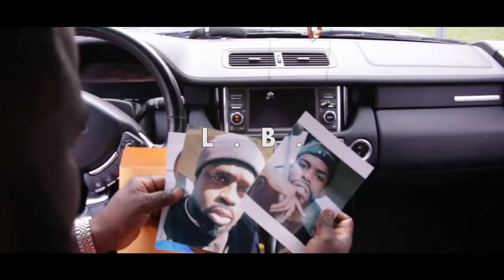Jay Kelle Official Video "Hustle Hard" featuring L.B. and Frazier Home Mal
A music video with Jay Kelly peforming “Hustle Hard” Shot by Charlie Ocean. Also includes features from L.B. and Frazier Home Mal.

Equipment Used:
Canon 5d Mark III 50mm 1.8 lens
Tamron 28-200mm f/3.8-5.6 lens
Canon 24mm lens
Canon Kit Len
Zhiyun Crane V2
Filmcity FC-02 Shoulder Steady Rig
Advanced Digital 12 ft. Video Camera Crane Jib
Flycam HD-3000 Stabilizer with Galaxy Dual Arm & Body Vest Steadycam System